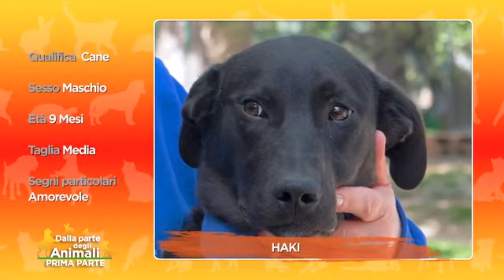PUNTATA DEL 17 MARZO, ADOZIONE 4: HAKI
HAKI è un simpatico cucciolo recuperato su una strada a scorrimento veloce. Ha nove mesi: col tempo si è ripreso dal grande spavento provato. Ha bisogno di persone giovani che gli dedichino tante attenzioni. Per lui chiamate Amici di Magù - Andria (BT) 📲 347/8614345